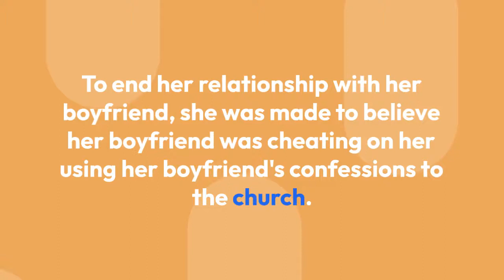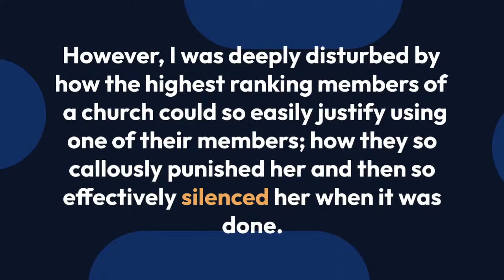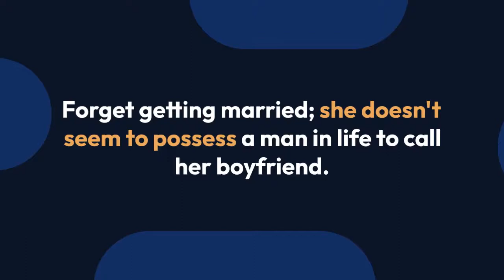Nazanin Boniadi Nearly Got Married To Then Boyfriend Tom Cruise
According to Orth, Nazanin Boniadi, an Iranian-born, London-raised actress and Scientologist, was selected and dated Cruise from November 2004 until January 2005. Initially she was told only that she had been selected for a very important mission.